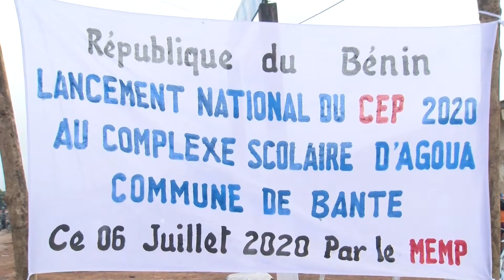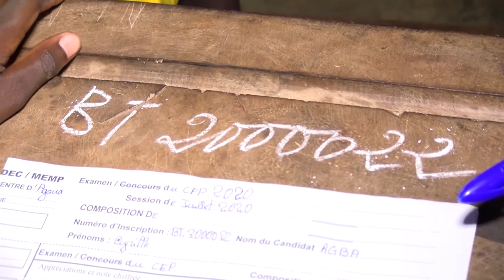Cep 2020 : les épreuves lancées à Bantè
On prend maintenant la direction de Bantè, où le lancement officiel de l’examen du certificat d’étude primaire a eu lieu ce lundi, en présence du ministre de l’enseignement maternel et primaire